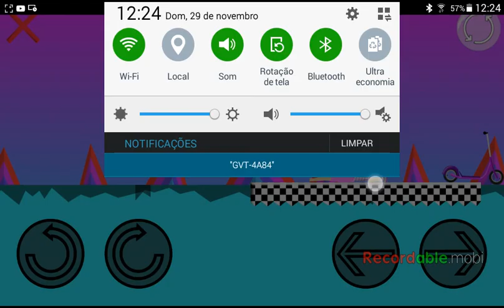Eu só ganho morte HAPPY RACE